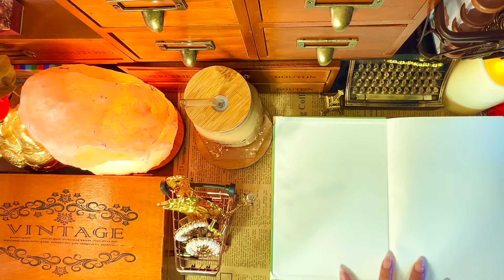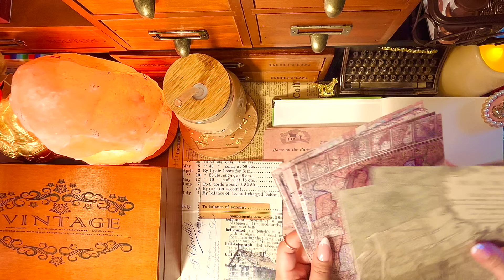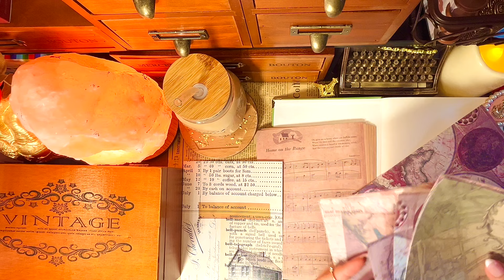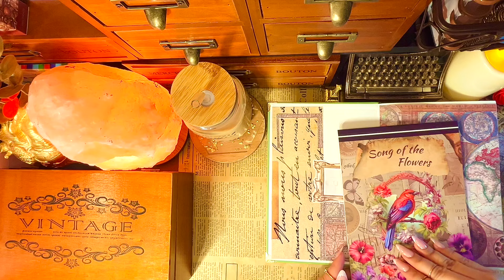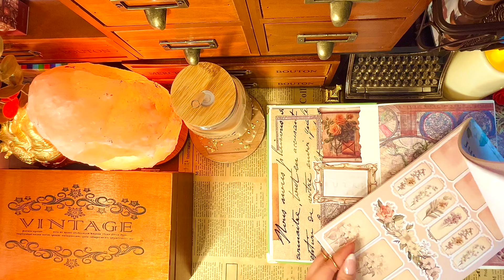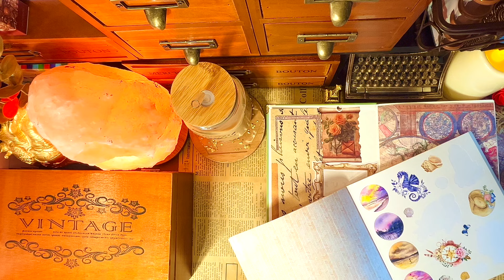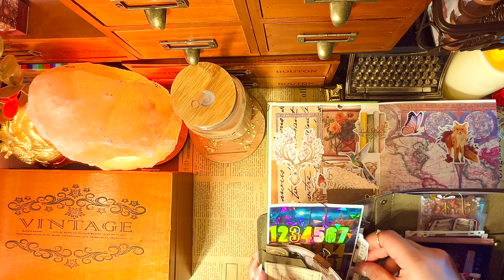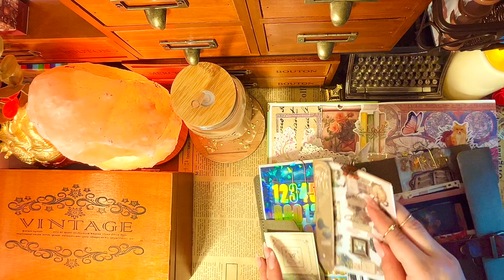ASMR Nature 🍃🍁🍂Collage | Fireplace✨Sounds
*Hope it was relaxing & healing* 🌹🌻
✨ *Turn on captions & higher resolution for a better quality view.* ✨

🌺 *Timestamps:* 🌸
00:00 *Intro*
00:39 *Choosing Time*
03:10 *Collage*
08:36 *Music*
08:45 *Reveal*